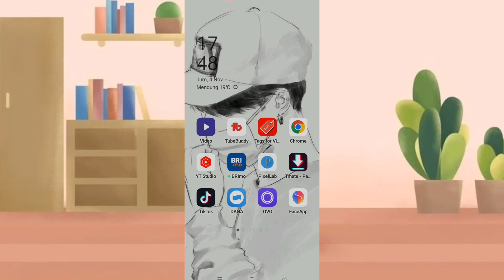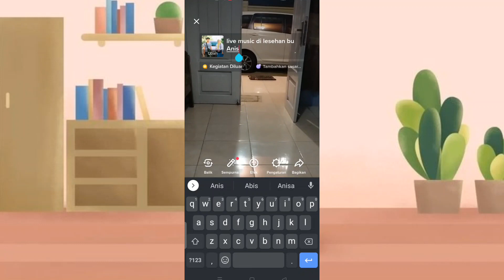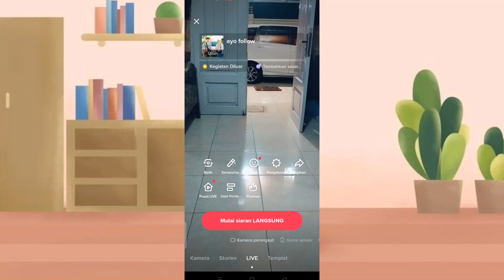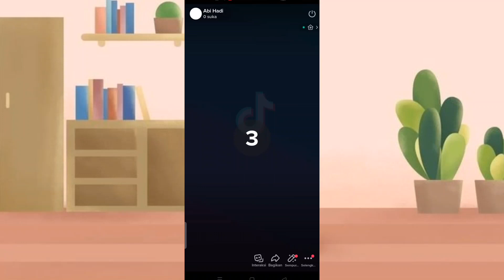CARA SIARAN LANGSUNG DI TIKTOK